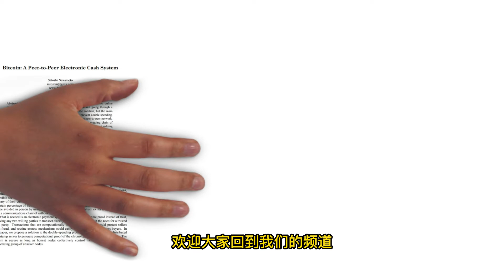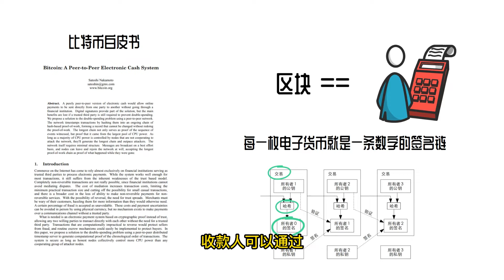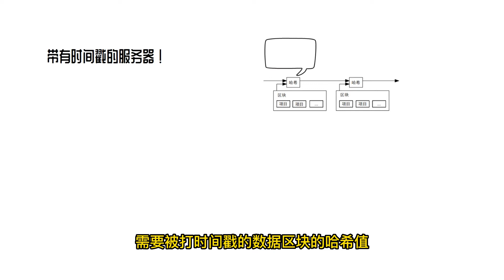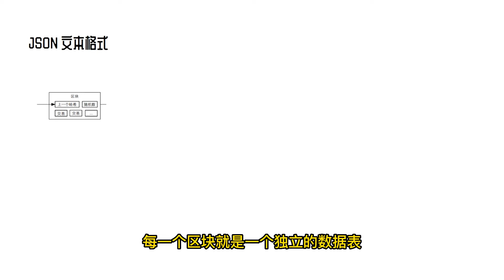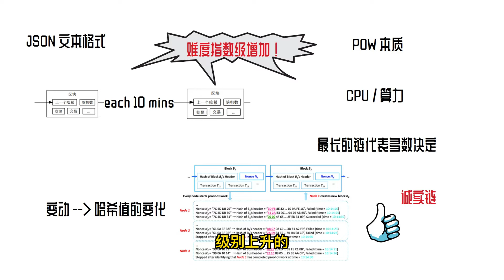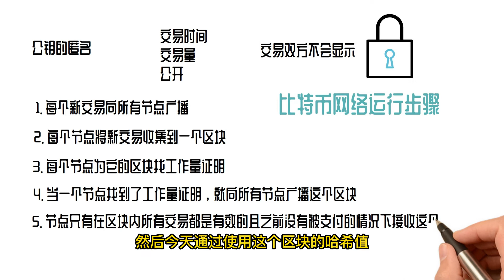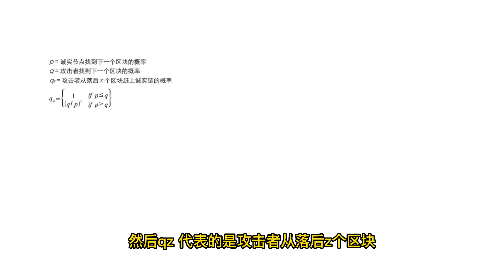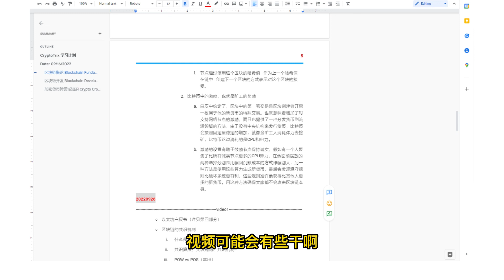[Web3学习计划-1] 第一课！从重温比特币白皮书开始， 重振区块链和Web3行业信心！- 09/27/2022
欢迎大家回到我们的频道，作为我们这个系列的第一课，我们和大家一起学习一下比特币的白皮书。白皮书提出了一种不依赖信任的电子交易系统，我们一起来看看这个电子交易系统是怎么运行的，还有其中的概念。
白皮书作为整个行业的开端，可以说是经典中的经典，在这一课，我们和大家一起把整个白皮书再梳理一遍！知识点和白皮书的链接我会放在description的链接里，欢迎大家留言和我们讨论！

不要忘记点击我们web3&区块链的学习计划/大纲，查看我们最新的学习笔记！同时也欢迎大家在共享文档中comment和suggest新的观点和学习更新！

00:00 - 00:16 Intro
00:17 - 02:00  区块即账单
02:01 - 03:11带有时间戳标记的分布式数据库和数据存储
03:11- 04:50 POW工作量证明机制确保网络的安全
04:51 - 05:30 比特币网络运行步骤
05:31 - 06:27 比特币网络中的激励
06:28 - 08:00 计算公式证明攻击网络的难度
08:01 - 09:35 总结